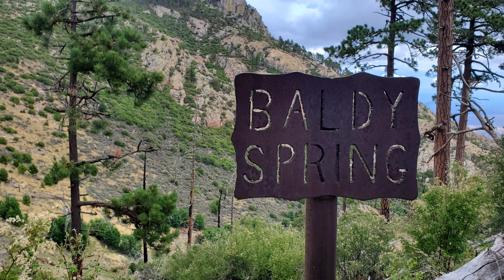Mt. Wrightson, 4th Of July Hike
Trying to sharpen my video editing and cinematography skills. Video ends abruptly.